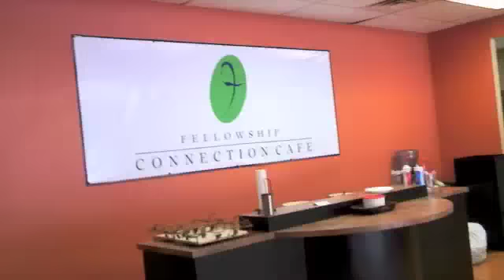The Church Office: W.O.S.F.T.L.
There are times in life where we lose track of our purpose in work.  This spoof is an example of when that occurs.

Music is from the NBC series, The Office.